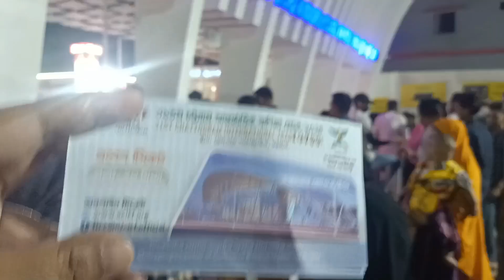চট্টগ্রামের বড় মেলা কেমন হয়। ইয়ানার দ্বিতীয় বারের মতো মেলায় ঘুরা ঘুরি।